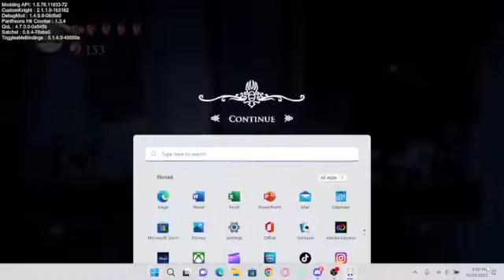hitless greathusk sentry